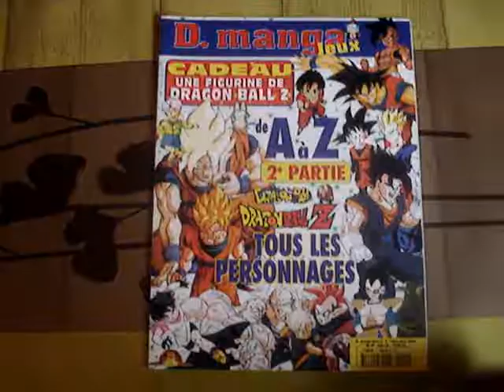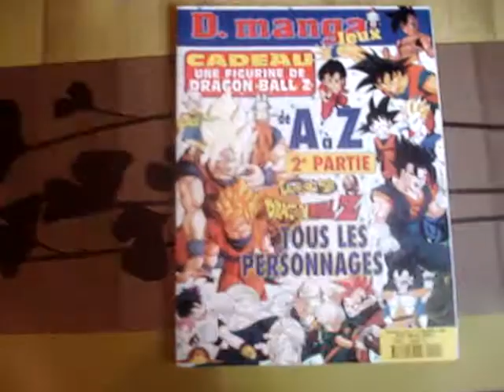D.MANGA JEUX HS N°1 ARTBOOK DBZ DICTIONNAIRE PERSONNAGES PART 2 DE M à Z.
D.MANGA JEUX HORS SERIE N°1 DECEMBRE 1998 44 PAGES 39,00 F T 4793. NUMERO SPECIAL TOUS LES PERSONNAGES DRAGON BALL DRAGON BALL Z DE A à Z 2e  PARTIE. CADEAU UNE FIGURINE DE DRAGON BALL Z

SOMMAIRE D.MANGA JEUX  N°1 :
- Dictionnaire encyclopedie des personnages de l'univers de Dragon Ball de M à Z sur 42 pages